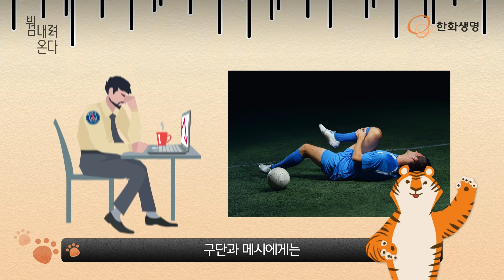축구선수 메시 다리에 든 보험은 얼마일까? 슈퍼스타들을 위한 특별한 보험, 키퍼슨(keyperson) 보험! 😎 [보험 내려온다]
💃🏻세계적인 가수가 목을 다치게 된다면?
🏃🏻‍♂️유명 축구선수가 다리를 다치게 되면?
그렇게 되면… 그 손해는 어떡하죠?

가수의 성대, 축구선수의 다리처럼
슈퍼 스타들의 특정 신체 부위는
큰 재산으로 여겨지기도 하는데요.

스타들의 이런 귀중한 신체 부위에만
들 수 있는 아주 특별한 보험이 있습니다!

특정 신체의 가치를 인정하고 보호하는
키퍼슨 보험, 함께 알아볼까요? 🐯